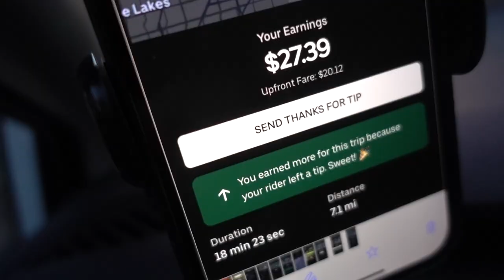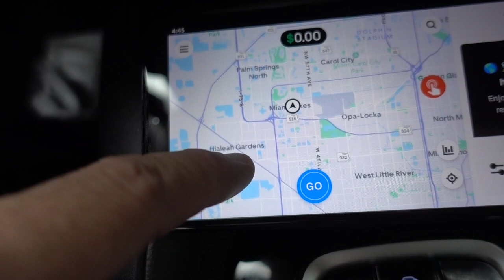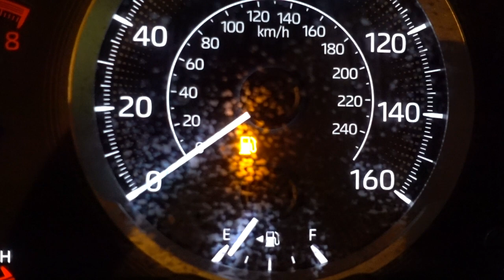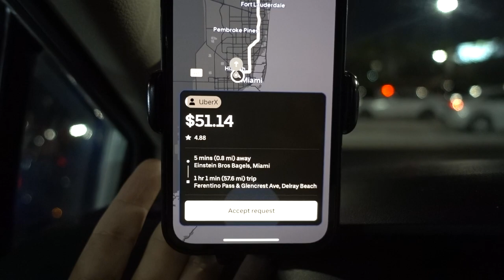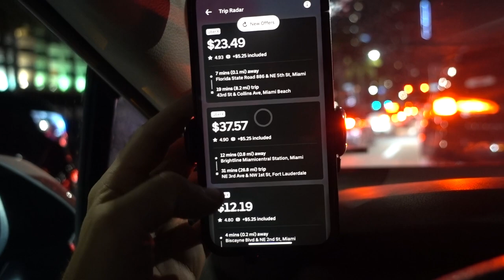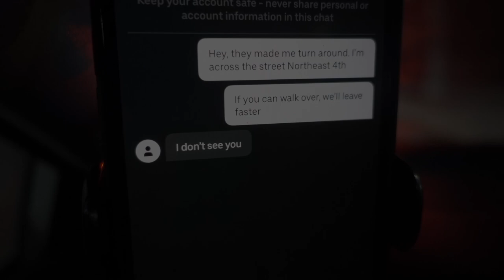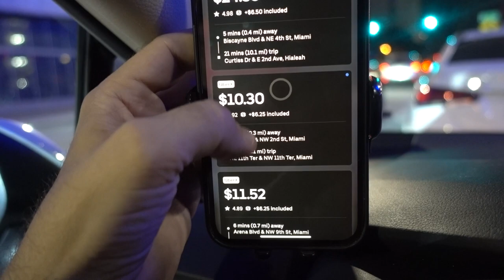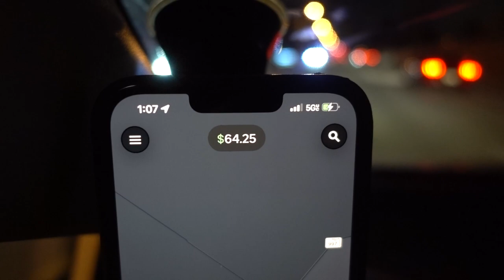Just Hold On, We're Going Home. Drake, Second Show.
Kicking off Friday with an early rise, my day was packed with medical check-ups and physical therapy sessions. Reflecting on my overall health, I delved into the everyday challenges and strides made. With such an early start, my body sought respite as I took an afternoon nap, recharging for the evening ahead.

I made my usual stop at my parents', where a hearty meal and the excitement of the Marlins game awaited. What a win against the Pirates!

The University of Miami had me checking for any bustling frat parties but the scene seemed quiet. As the evening progressed, just like the previous day, the buzz around Drake's concert at the Casey Center was palpable. However, today's offers took longer and were slightly less lucrative, but patience prevailed.

A side note of the night was the noticeable scarcity of gasoline stations in North Miami Beach's upscale neighborhoods. A particular Shell station near the mansions caught my attention for its hefty fuel prices. I mused about how this strategy might be employed to deter loiterers, ensuring that the elite surroundings remain undisturbed. Limiting my purchase to only two gallons at the steep rate, I understand the game played here.

All in all, while this Friday echoed Thursday's beat, each day on the road brings its own story.